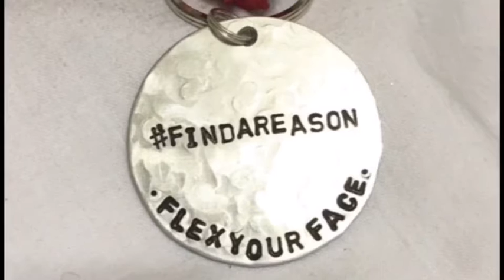Nasty North Production - Found A Reason (Flex Your Face)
Written and produced by Matt Sicard of
🔥Nasty North Production 🔥
Available at ITunes and  Amazon Music